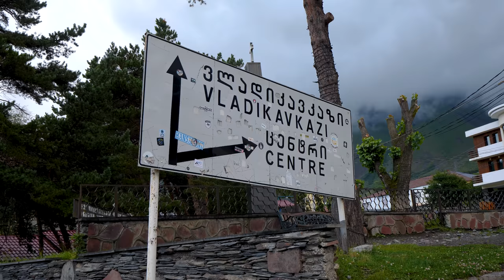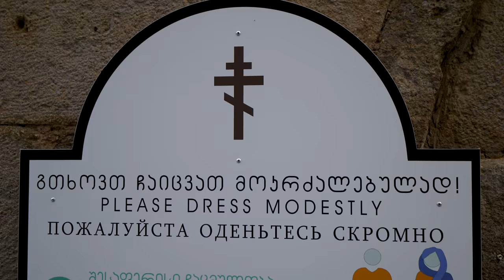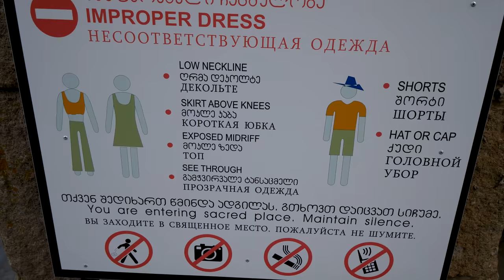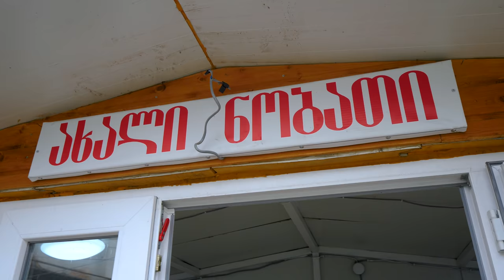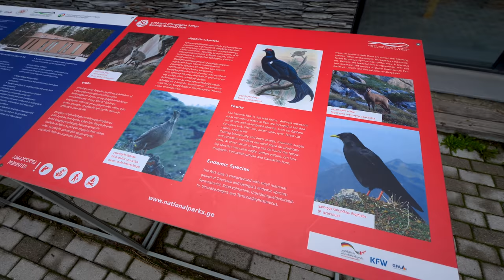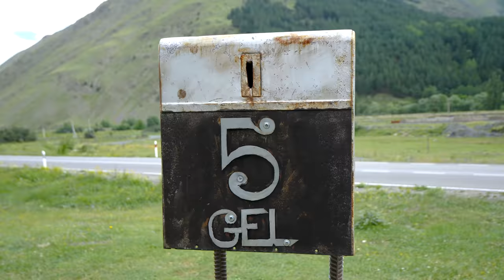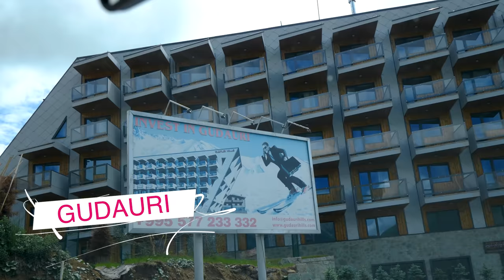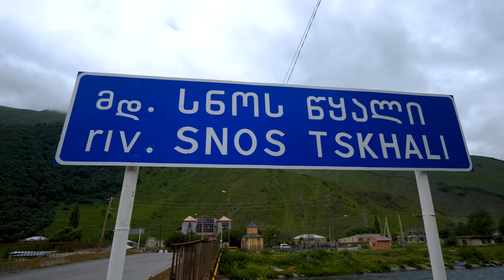Northern GEORGIAN MOUNTAIN FOOD in Kasbegi - Traditional Lobiani and Cheese | Georgia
After arriving in the town of Kasbegi in northern Georgia, I set out to explore the surroundings. Come with me as I take you on a four-hour adventure in the mountains of northern Georgia to explore more of the area’s food, culture, and attractions!

My guide and good friend Tim from Friendly GE and I kicked off our morning in the town, enjoying a view of Mount Kasbegi. Seeing the mountain is said to be a sign of God!

Our first stop was Holy Trinity Church, also known as Gergeti Trinity Church. It dates back to the 14th century and is a popular tourist destination and stop for hikers, who can reach the church in roughly 90 minutes.

The church is beautiful and is decorated with lots of stunning carvings. It’s made up of massive stones that were brought from the town! According to legend, priceless religious relics were stored there during invasions.

The view of Kasbegi from the church is incredible. You can see it nestled in the valley, and further down the valley is Russia!

Back in town, most places were closed, but we came across a guy making tonis puri. I tried some from yesterday’s patch. I loved the crispy, smoky flavor. He’d make us some fresh in about an hour once the tone got hot enough.

At another spot, we tried some salty and creamy local mountain cheese. It only cost us 9 GEL, or about $3 USD.

In the center of town, we saw the hotel, restaurant, and monument. Most restaurants don’t open until around 9 or 10 a.m.

At Coffee Corner along the main road, we bought some lager and some Turkish coffee. Next to it was the Kasbegi National Park visitors center. There, we enjoyed our cheese and then drove out of town toward a village called Sno.

The village of Sno is famous for their water and is also known for its statues! The route to Sno takes you through a lush valley.

A local artist has created the Gigantic Sculptures of the faces of famous Georgian poets and writers. They were incredibly detailed and very cool. It was my favorite site in the area. You can leave a donation to the artist in a box there!

Our next stop was Sno Castle, a medieval watchtower built on a craggy rock. The people inside would drop things on invaders from the tower! Then, we drove to a mineral water spring on the side of the road, which has left reddish deposits on the rock!

Near the spring is a market with handicraft vendors! I met a woman who makes wool hats. The hats cost GEL 30/$9 USD each. I bought a black one, but she also has scarves and wool hats that shepherds wear!

Then, we drove to a Soviet monument that commemorates the 200-year anniversary of Georgia being incorporated into the Russian Empire.

Next to the Friendship Monument is a market with vendors selling clothing, fruit, and honey! The chestnut honey was thick and pasty, and only about GEL 25/$8 USD. The mountain flower honey was also delicious.

The Friendship Monument depicts the history between Georgia and Russia. It’s very colorful and was built in 1983. There are depictions of traditional scenes and more modern ones. You can also see the difference between the Russian and Georgian Orthodox churches.

The monument stands on the edge of a gorge. You can go ATVing, horseback riding, and paragliding if you want!

From there, we drove through the ski resort town of Gudauri, to the Smart supermarket to get some food! Inside, they have a bakery selling lots of pies and breads. I got some lobiani, which is a pie stuffed with a garlicky, spicy bean paste. It only cost GEL 3/$1 USD. I loved the fluffy bread. It’s basically Georgian fast food!